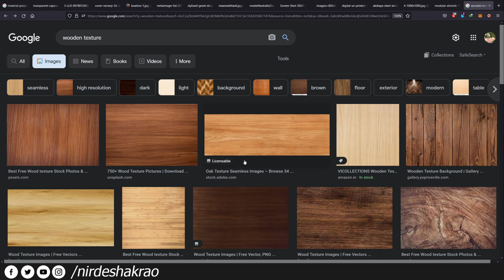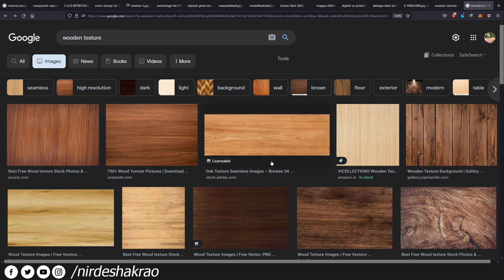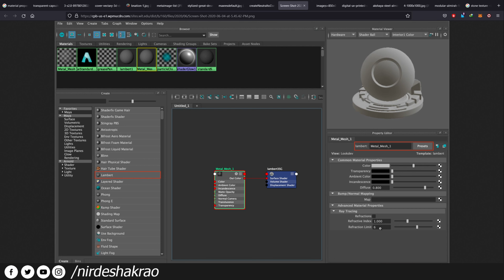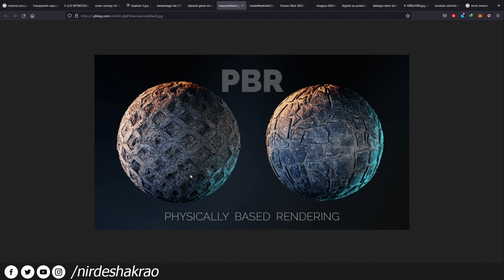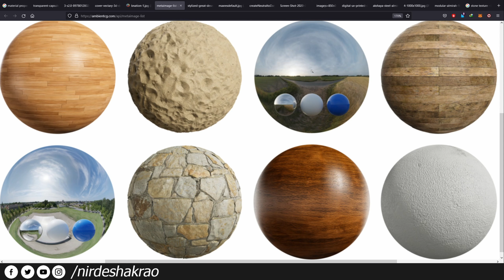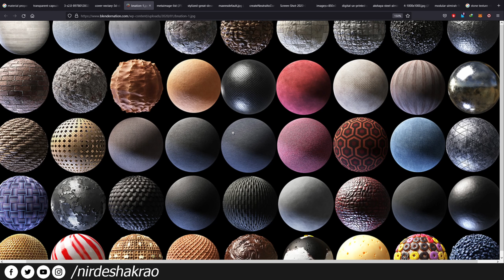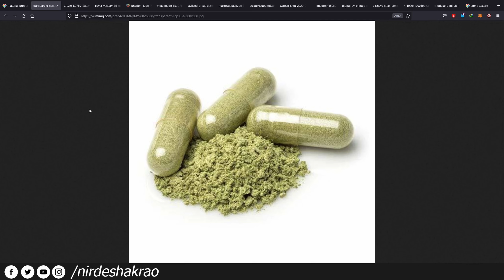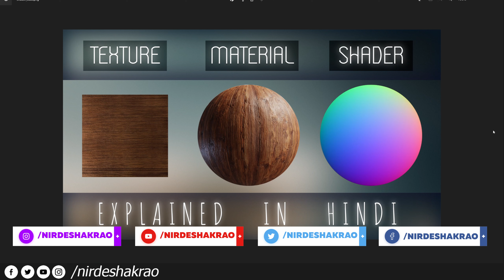Everything you need to know about Textures, Shaders & Materials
Here we'll discuss the differences and similarities between textures, shaders and materials and clarify all misconceptions about each of these terms.